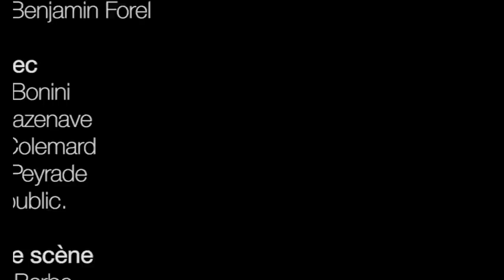Didascalies - Ineffable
Théâtre Benjamin Forel Paris 2019.

Didascalies à Paris

Une pièce de Benjamin Forel

Avec
Ingrid Bonini
Mélen Cazenave
Pauline
Angèle Peyrade
et le public.

Régie de scène
Chloé Barbe
Elodie Chouicha

Scénographie
Benjamin Forel
Alexandre Bazan
Marie-Pierre Morel-Lab

Vidéo
Alexis Guiot

Laure Femminino

Remerciements
Le Festival ON n'arrête pas le théâtre
L'Ecole Auvray-Nauroy
Eve Tailliez et Romain Kosellek
Josselin Thery